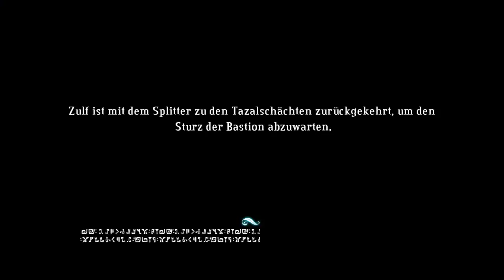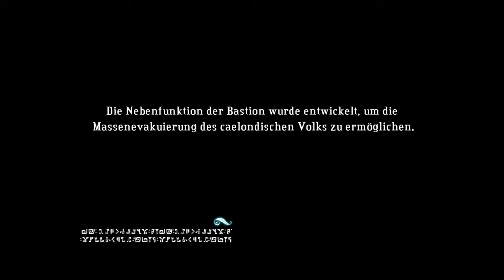Let's Play: Bastion [Blind] Part 20.1: Der Anfang vom Ende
Unser Freund der Ura ist lokalisiert. Unsere Aufgabe? Ihn zu finden.

Aufnahmeprogramm: DXtory (Lizensierte Version also: gekauft, Wer Qualität herstellt sollte auch dafür entlohnt werden und 31 euro sind echt nicht die Welt ihr Cracker da drausen)
Renderprogramm: AVS Video Editor (Lizenz auch gekauft, ich mags nicht wenn Leute Leistung bringen und dann über den Tisch gezogen werden und 39.99 € ist auch ned übertrieben für das Programmbündel das man bekommt)